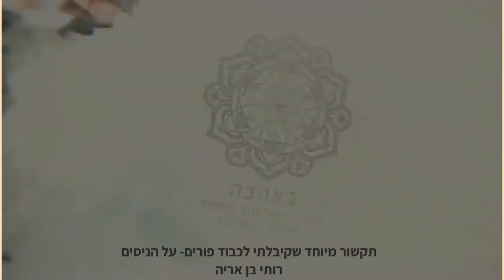תקשור לפורים על הניסים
הסרטון הוקלט בערב תרגול מדיטציה. בתחילת המפגש קיבלתי  תקשור מעניין לכבוד פורים .בסרטון הזה  מצולם התקשור שקיבלתי ושיחה שנערכה בתום התקשור.
בתקשור ישנו מסר מעניין על מהו נס? האם קורים לנו ניסים כיום? האם אנחנו יכולים להשפיע על יצירת ניסים בחיים שלנו.
אתם גם מוזמנים להצטרף לקבוצת "סודות המרכבה" לחומר מתקדם בעולם המיסטיקה המודרנית
, או לעקוב אחרי עמוד הפייסבוק שלי: מרכז באהבה למודעות רוחנית - רותי בן אריה- ולהתעדכן בכל מה שקורה.
ותמחד ניתן פשוט ליצור עימי קשר בנייד 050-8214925 או להיכנס לאתר
מחכה לכם באהבה רבה